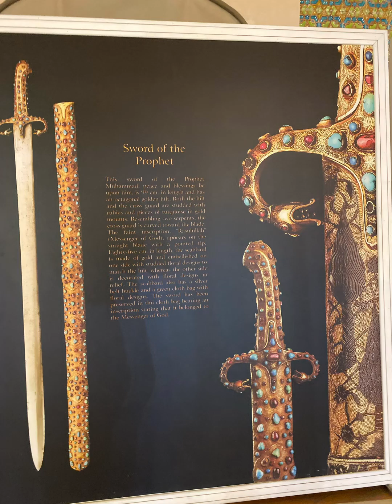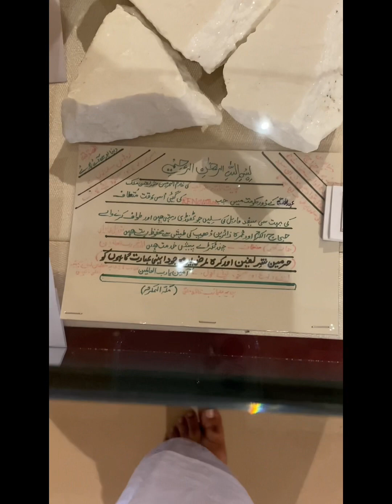Quran Gallery Old Quran | Bahria Town Grand Jamia Mosque Quran Gallery in Pakistan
Quran Gallery Old Quran. Bahria Town Mosque Quran Gallery in Pakistan
Grand Jamia Masjid Bahria Town
Grand Mosque Bahria Town Lahore
Quran Ka Karishma
Allah Ki Qudrat
Ramzan ki barkaat
Islamic best Video
Islam Ki Barkat in Ramazan
Ramadan2023
The Grand Jamia Masjid is a proud identity of Bahria Town Lahore and symbolizes Pakistan throughout the Islamic World. Truly a masterpiece, the mosque’s interior is absolutely magnificent, with breathtaking views representing the fusion of traditional Islamic architecture with Pakistani culture. The carpet has been custom-made and imported from Turkey, there are over 50 luminous Persian chandeliers, creating a vibrant Islamic ambiance. The structure comprises 4 minarets, each standing tall at 165 ft. and a Grand Dome in the center, which is surrounded by 20 smaller domes. The most fascinating feature about this masterpiece is that the exterior consists of 4 million, 2.5 inch handmade Multani tiles made from special Multani mitti and hand placed by the craftsmen. Placing these tiles alone took 4 years to complete. The total capacity of this magnificent piece of Islamic architecture is 70,000 making it the world’s 7th Largest Masjid. It has an indoor capacity of 25,000, labeling it Pakistan’s Largest Masjid. There are dedicated praying areas for women, a school and an Islamic Art Gallery.

Quranic Library at Grand Jamia Masjid Lahore features some rare handwritten transcripts of Holy Quran as well as rare collection of Ahadith and books on. The display is unique as it showcases more than 68
 handwritten copies of Holy Quran, with some estimated to be 300 to 700 years ago. In the gallery, dozens of original images of Holy Kaaba, Masjid-e-Nabvi and other holy places captured in early 1900s have also been put on display. The one of its kind in Pakistan, the gallery also features handwritten translated copies of Holy Quran in 17 languages, artfully designed models of Masjid-e-Nabvi including battlefields of Ahud & Badr.